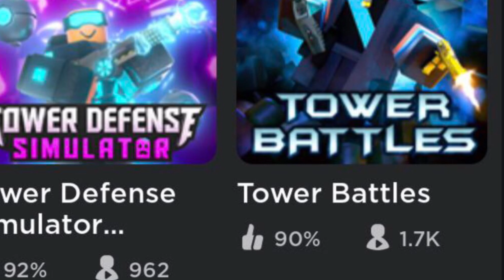Roblox in 68 seconds